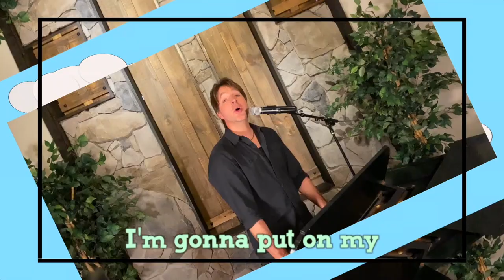Thinking Cap | My Earth Songs | Lonnie Park and the Earth Band | Songs for Children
"Thinking Cap" from My Earth Songs
Performed by Lonnie Park and the Earth Band
Songs for a Better World

An excerpt from:
My Earth Songs - Concert
Presented by Vivendi, in support of UNICEF

Songs we hear as children remain with us forever. That's why Vivendi, in support of UNICEF, has joined hands with award-winning artists from around the globe for a unique initiative on World Music Day - My Earth Songs Concert. Meant to instill the idea of building a better planet for all, especially future generations. Music being a universal language transcends borders and helps retain a message longer than words. Tune in to enjoy this rare mix of entertainment and education.

Produced & Written by Ricky Kej, Dominic D'Cruz, Lonnie Park
Lead Vocals, Acoustic & Electric Guitar, Dobro, Mandolin, Piano, Kazoo, Harmonica, Tambourine: Lonnie Park
Guest Vocalists: Lucy Kalantari, Jon Samson, Baaba Maal, Mariachi Divas De Cindy Shea, IP Singh
Keyboards: Ricky Kej
Flute: Wouter Kellerman, Ron Korb
Choir: Mzansi Youth Choir
Drums: Nate Horton
Guitars: Billy Golicki
Electric Guitar: John West
Bass: London McDaniel, Dominic D'Cruz
Backing Vocals: Jody Park, Missie Horton, Vanessa west
All Arrangements, Programming: Lonnie Park
Songs Recorded, Mixed & Mastered by: Lonnie Park
Additional Engineering: Vanil Veigas, Oscar Villa, Salvador Sandoval
Program mix and Master: Vanil Veigas

Mariachi Divas De Cindy Shea
Lead singer: Aileen Guerra
Background vocals: Aileen Guerra and Cindy Shea
Trumpets: Cindy Shea
Violins: Rocio Marron
Vihuela: Rachael Rodriguez
Guitar: Aileen Guerra
Guitarron: Desiree Rodriguez
Arranged by: Ellen Farrugia, Greg Farrugia

Visual Director: Shashank Akella, Pratheek Shetty, Sairam Sagiraju
Edited by: Shashank Akella, Pratheek Shetty, Rakshit Kumar,  Ravi Munimara
Graphics, VFX, and Grading: Pratheek Shetty, Shashank Akella
Promos: Pratheek Shetty
Artwork: Sanjib Paul
Additional Artwork: Nanda Venugopal
Special Thanks: Sri Bhushan Kumar, Neeraj Kalyan, Prosun Sen, Stephanie Raison, Meital Rusdia
Executive Producers: Vishnu Mohan, Raajh Singh